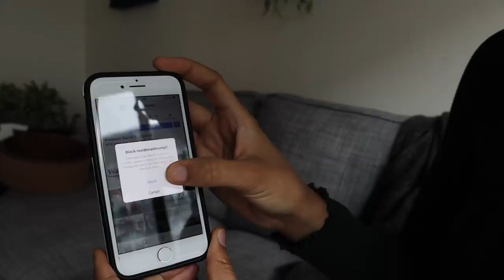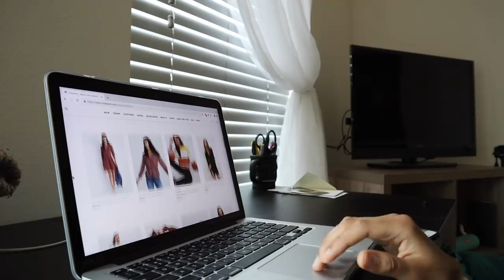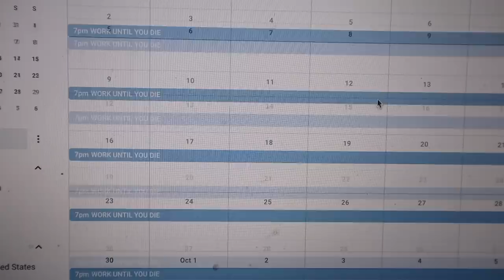20+19 Decluttering Tips for the New Year | Minimalist for 6 years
What was your favorite tip? Skip to 4:44 for the habit list, and most important please don’t think I am an expert at all of these things I’m just sharing as I learn. I’ve officially found the idea of minimalism six years ago and though that the ideas of intentional living and it’s been one of the most beneficial tools I’ve used in my life.

W A T C H  M O R E  F R O M  M E

R E A L  W I T H  L E S S  F B  G R O U P

M I N I M A L I S M  T O  M E
For my current lifestyle, it’s to only own things I love and need + have everything I own fit in my car (minus my couch and mattress) so I can move easily.